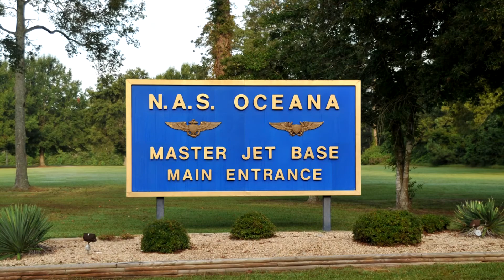Oceana Friday Night 2012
The Friday 2012 Oceana Airshow as seen from off-base.  This vantage point adds a new dimension to the airshow experience.  Radio traffic of the preformers is also included.